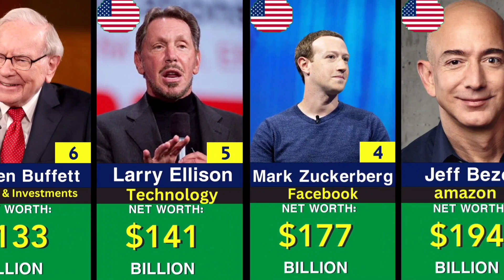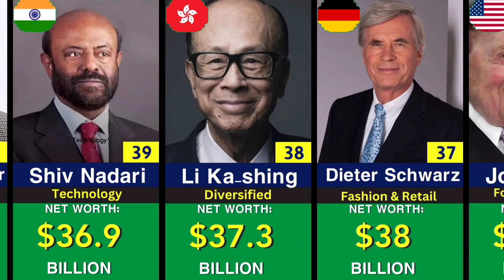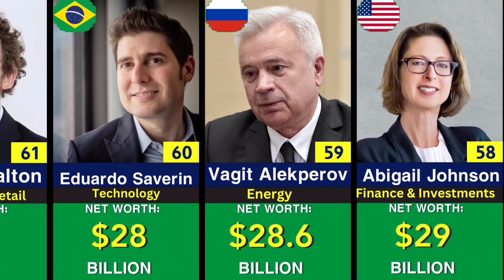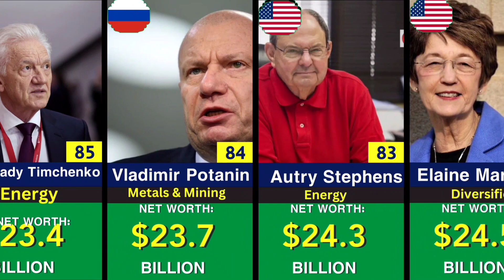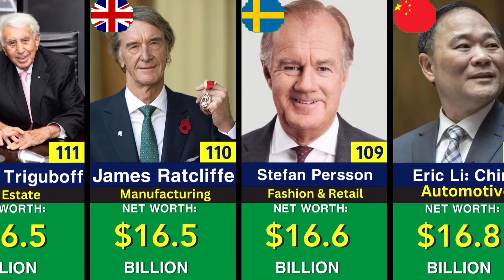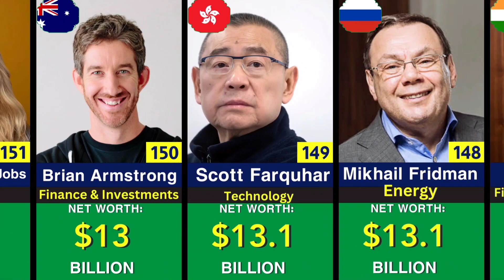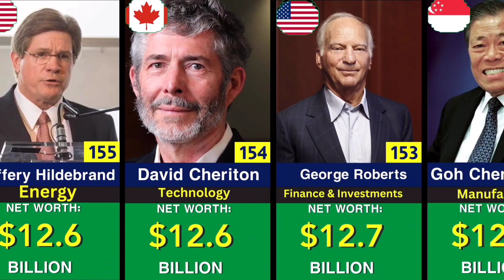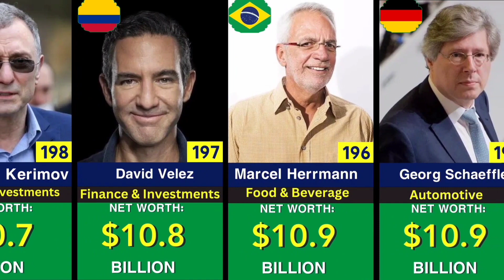Most Richest People in the World in 2024||most richest people in the world roblox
Most Richest People in the World in 2024
"Welcome to our data comparison platform where we turn raw information into actionable insights. Our comprehensive analyses allow you to compare and contrast datasets effortlessly
unveiling trends
identifying outliers
and extracting valuable insights. Whether you're optimizing business strategies
 conducting research
 or exploring market dynamics
our data comparison tools provide the clarity and precision you need to make informed decisions. Join us on a journey of discovery as we navigate the complexities of data and transform information into opportunity."